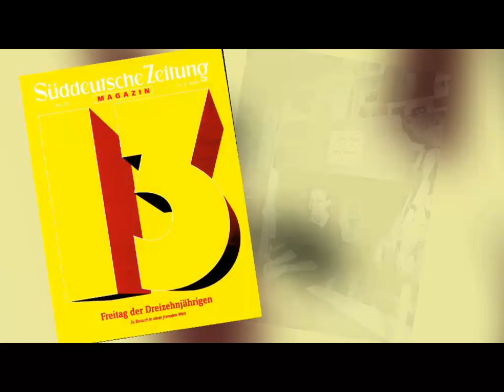Konrad R. Müller über einen ungewöhnlichen Auftrag vom SZ-Magazin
Der berühmte Fotograf Konrad R. Müller ist vom SZ-Magazin beauftragt worden, 10 Menschen zu fotografieren. 10 Menschen, die er schon vor sieben Jahren porträtiert hat. Damals waren es zehn Jugendliche -- aus schwierigen und behüteten Familien, in der Großstadt und auf dem Land, im Norden, im Süden. Jetzt wollte das SZ-Magazin wissen: Was ist aus ihnen geworden? Also haben die Redakteure und der Fotograf sie wieder getroffen -- und zehn Antworten erhalten auf die Frage: Wie lebt es sich mit 20 Jahren? In diesem Video aus der SZ-Magazin-iPad-App spricht Konrad Müller über die Arbeit an dem Heft.
Das SZ-Magazin Nr. 32/2011 liegt am 12. August der Süddeutschen Zeitung bei. Oder Sie holen es sich es heute schon im Appstore